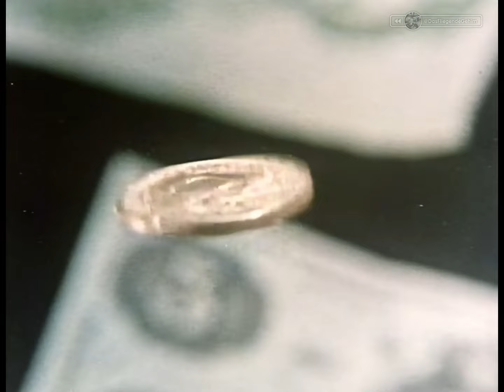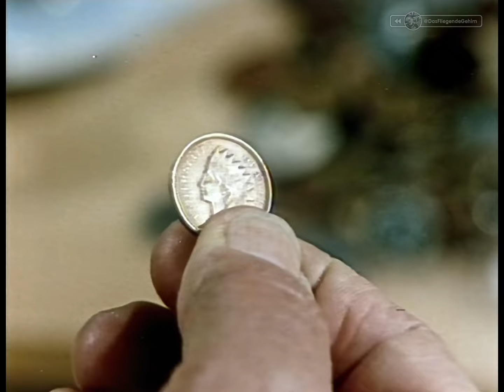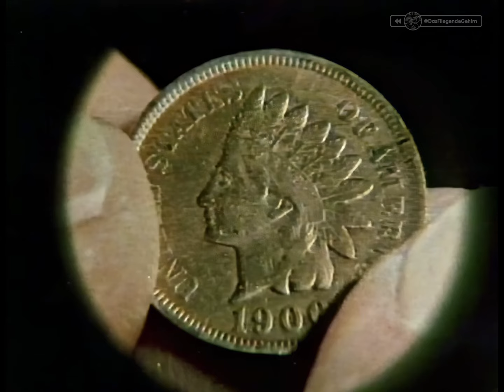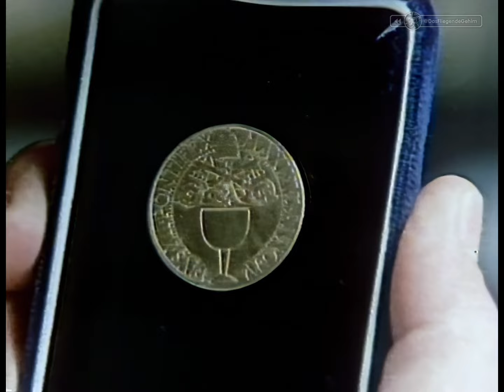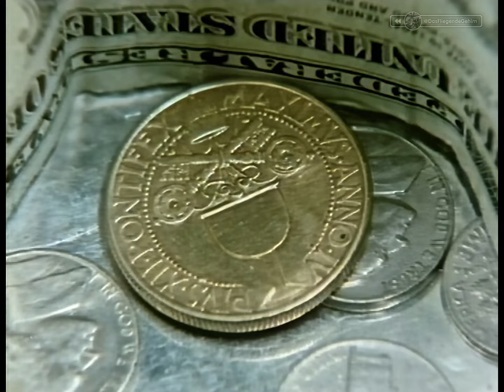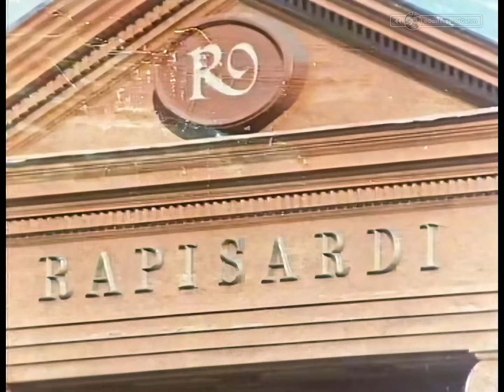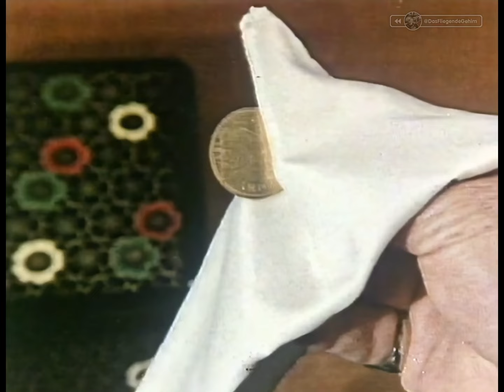Hart aber herzlich S03/E23: Falsch gemünzt (1982)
Am 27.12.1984 lief im ARD-Regionalprogramm die insgesamt 65. Folge der Kultserie um das Millionärsehepaar Hart, das auch hier unvermittelt in einen jener Kriminalfälle gerät, die ihrem Alltag erst die richtige Würze verleihen. Heute geht's um eine unschätzbar kostbare Münze – diese fällt der ahnungslosen Jennifer in die Hände, womit sie das dringende Interesse zweier Räuber auf sich zieht, die das gute Stück unbedingt haben wollen. Für die Harts und ihren treuen Butler Max beginnt eine atemlose Jagd und für den Zuschauer 47 unterhaltsame Minuten.

Begehrt könnte übrigens auch diese Aufzeichnung sein: Staffel 3 bis 5 sind in Deutschland Stand jetzt weder auf Disc noch im Streaming verfügbar. Der Dank geht an den Unbekannten, der vor 40 Jahren im richtigen Moment auf den Knopf drückte!!